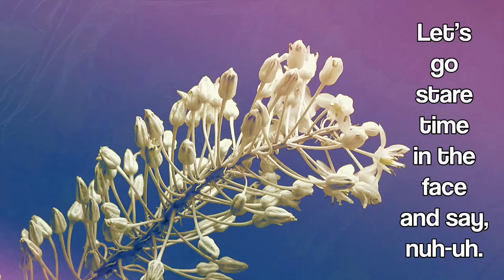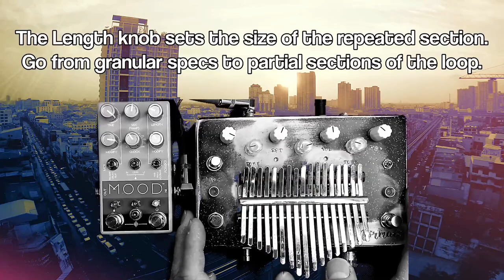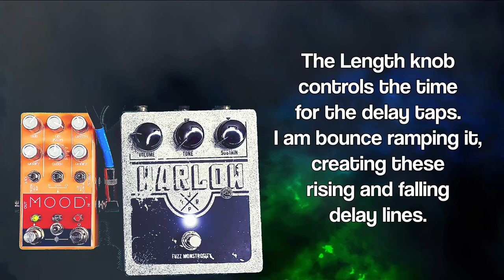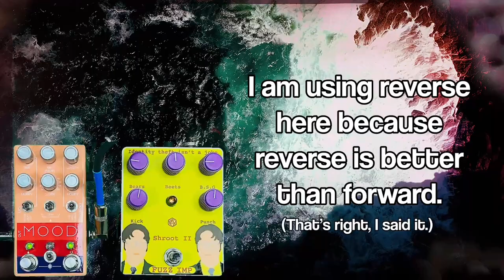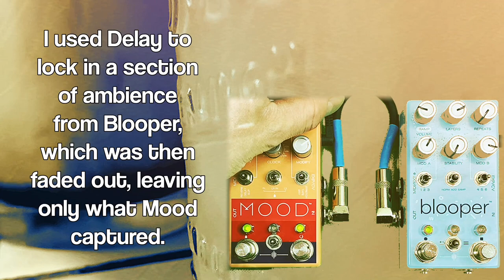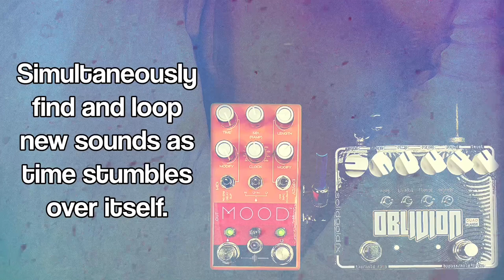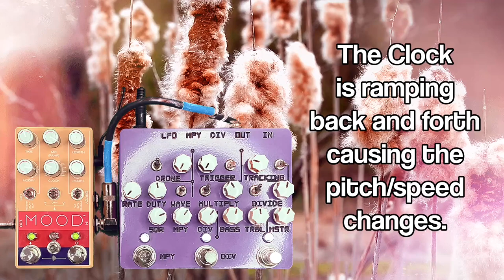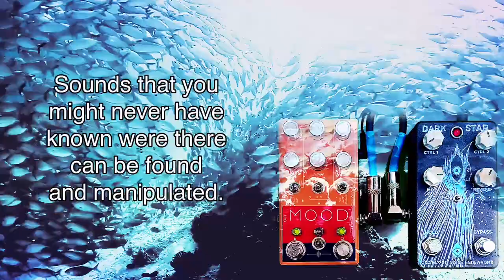Chase Bliss MOOD - Time as an Abstraction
Hello friends!!  Here we go again!

Throw away your calendars, take off that watch, turn your clocks around, smash that hourglass, and black out the sun.  Today we are taking time into our own hands with the legendary Chase Bliss Mood.

This collaborative effort from Chase Bliss, Old Blood Noise Endeavors, and Drolo FX is a game changer for ambient, drone, or glitch artists.  3 modes of time and space manipulation from Old Blood Noise on the left channel.  3 modes of always-listening micro-loopers from Drolo FX.  Plus, all the goodies from Chase Bliss; dip switches, expression/midi/cv, and presets.  This box does a TON!!

We’ll smash time into a million pieces and put it back together however we’d like.  Make a moment and live in it.  Time is yours.

A huge thanks to Chase Bliss, OBNE, and Drolo FX for making one of my favorite pieces of gear ever!

Quick scene picks:

00:00 Opening
00:08 Intro Jam - Time is Yours
02:52 Env Mode w/ Normac Kosmic Kalimba
05:34 Reverb mode w/ JPTR FX Warlow
08:37 Tape mode w/ Fuzz Imp Shroot II
11:54 Intermission w/ Blooper
14:15 Delay mode w/ Solid Gold FX Oblivion
17:17 Stretch mode w/ Montreal Assembly Purpll
19:38 Slip mode w/ OBNE Dark Star